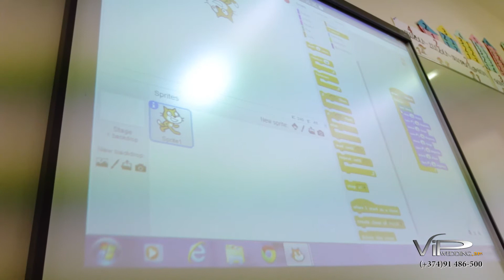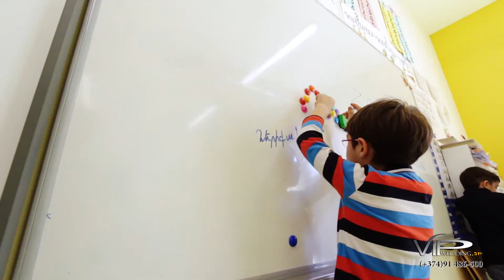«Այբ» տարրական դպրոց - 29.06.2015/ Ayb Elementary School - 29.06.2015